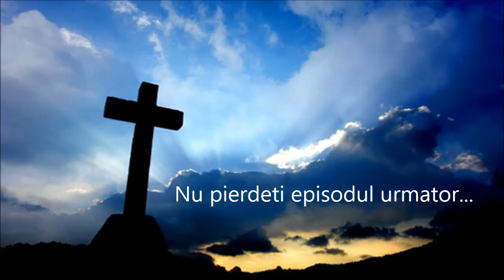Detectoare de Metale - Cautatorii de Comori rascolesc prin Romania - Part. 3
AM GASIT AUUUR !!!
Tot mai multi romani isi cumpara Detectoare de Metale fascinati de povestile cu Comori. Adevarul in teren este altul, gasesti fiare vechi din belsug ! Putini au sansa de a descoperi o comoara si aceia sunt cei care au detectoare puternice.